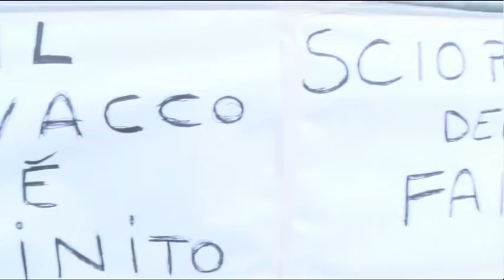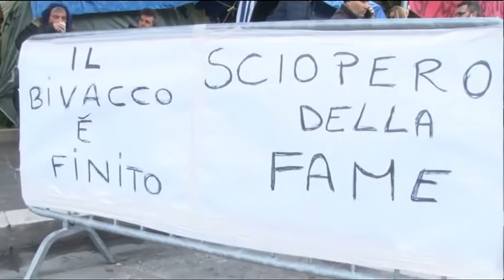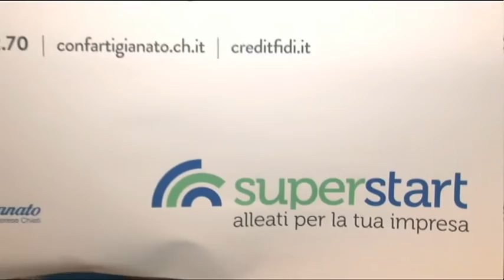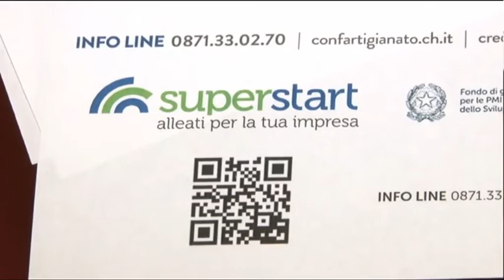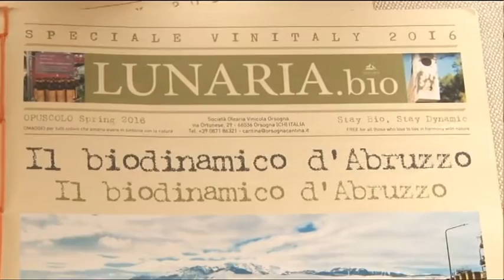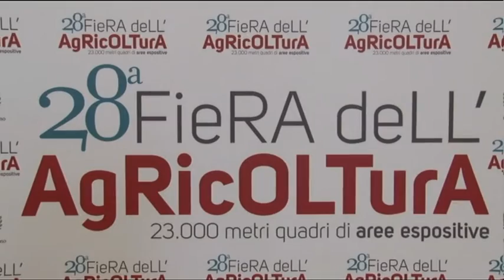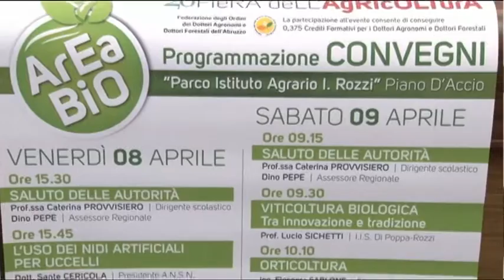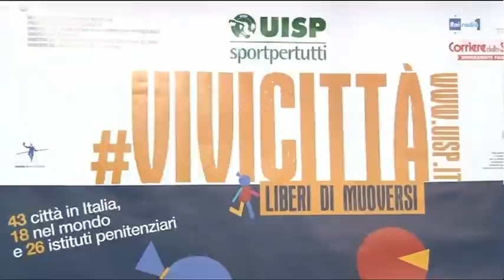TgSei Edizione delle 19 Sabato 2 aprile 2016